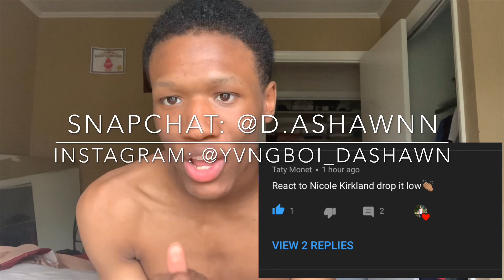Nicole Kirkland - Drop It Low Choreography Reaction Video | LITTEST REACTION 😂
Y’all I love y’all so much keep getting me up and it will be so much more to come !!!